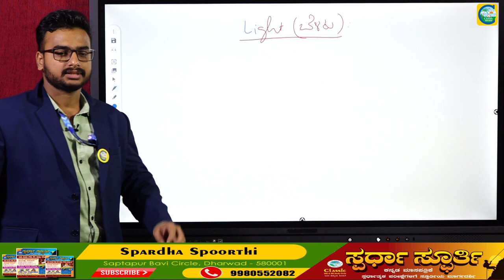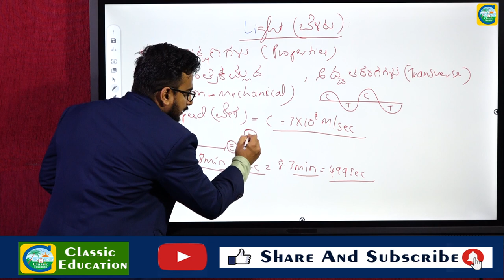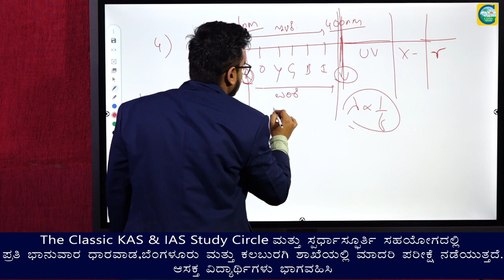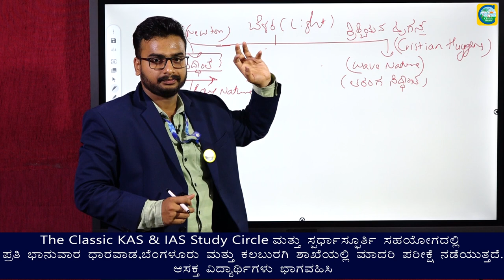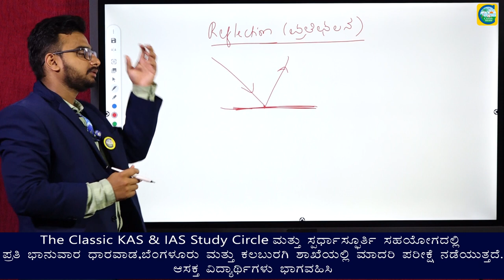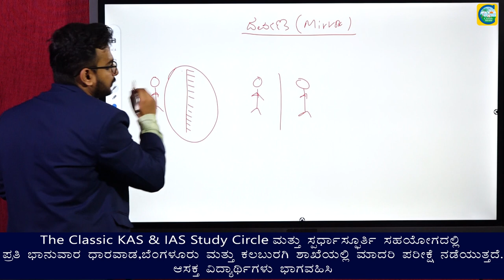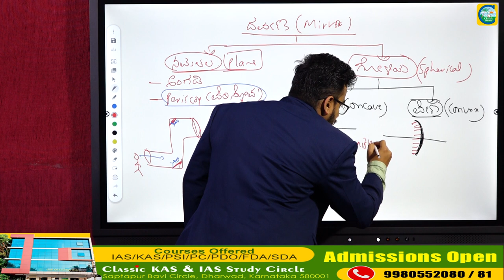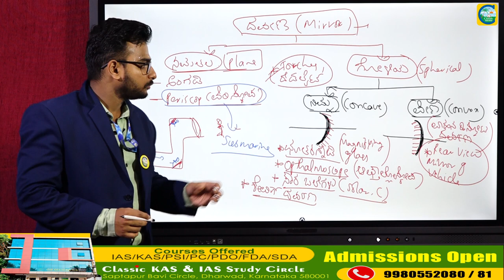ಬೆಳಕು||ಸರಳ ಸೈನ್ಸ್||PHYSICS||Part 3||PC||PSI||BY ABHISHEK BOGAR||CLASSIC EDUCATION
ವಿದ್ಯುತ್ ಕಾಂತೀಯ ತರಂಗಗಳು||ಸರಳ ಸೈನ್ಸ್||PHYSICS||Part 2

ಸರಳ ಸೈನ್ಸ್||PHYSICS